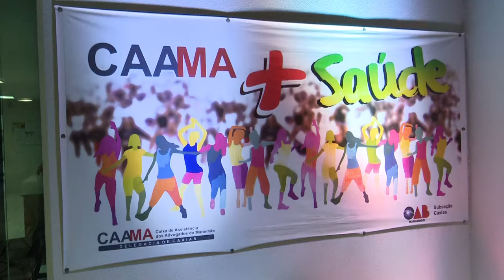CAAMA realiza ação alusiva às Campanhas Outubro Rosa e Novembro Azul